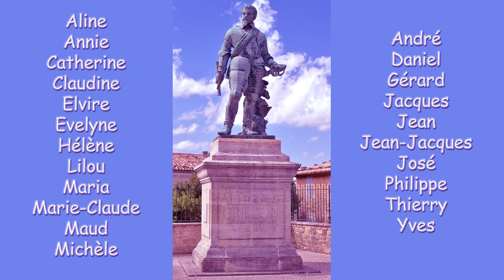2019-11-28 Crillon le Brave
Crillon